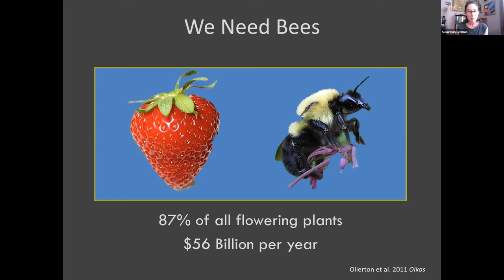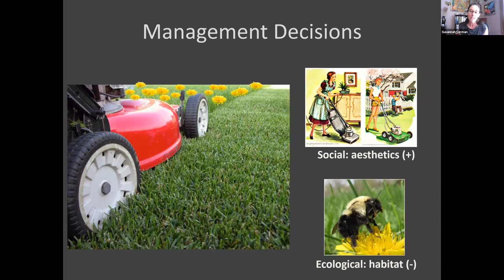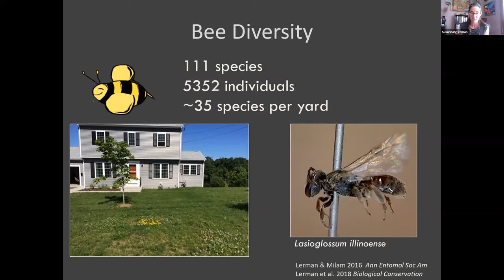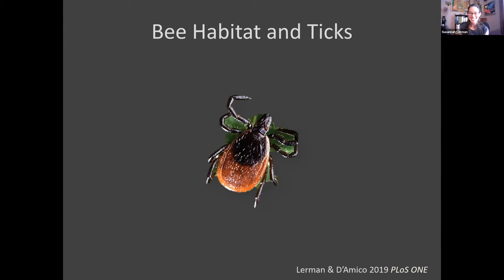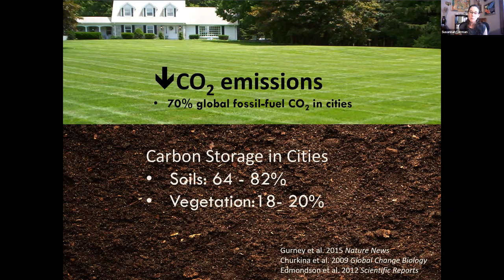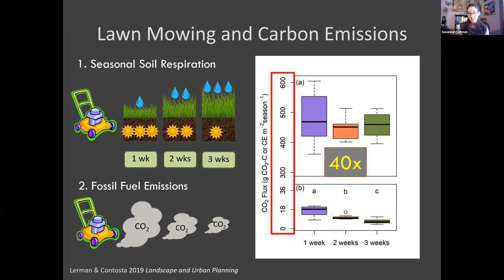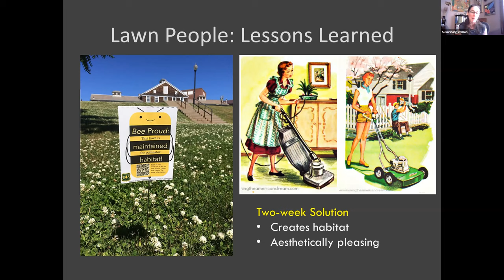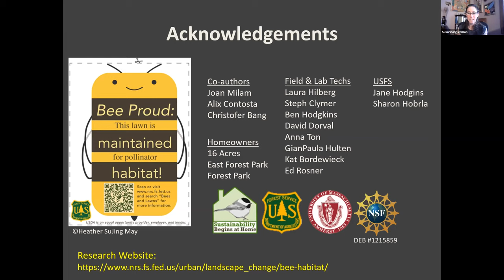The Lazy Lawnmower: A Simple Way to Help Native Bees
Join Dr. Susannah Lerman, Research Ecologist with the U.S. Forest Service, to learn how a “lazy lawnmower” approach to maintaining your yard can help restore habitat for bees and other pollinators. Dr. Lerman will review the natural history of bees in lawn-dominated yards and share new research on how mowing your lawn less frequently can improve pollinator habitat, increase bee diversity, and reduce carbon emissions. She’ll also discuss the implications of lazy lawn mowing for ecosystem “disservices,” such as tick-borne disease.

Recorded via Zoom on May 20, 2021.